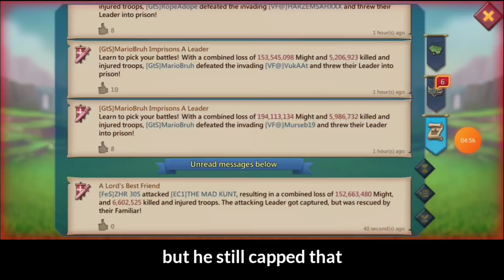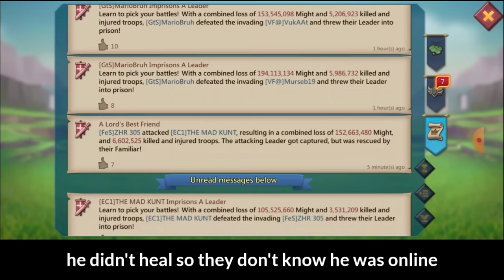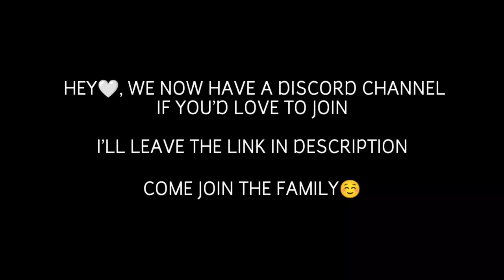MYTHIC TITAN RALLY TRAP VS QUAD T5 RALLIES FT TWK FLo FeS GOI! - Lords Mobile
3) Install HMS security if prompted for AppGallery to run
4) Register a Huawei ID account
5) If you need any helps or want to join the VIP club, contact AppGallery Team via discord